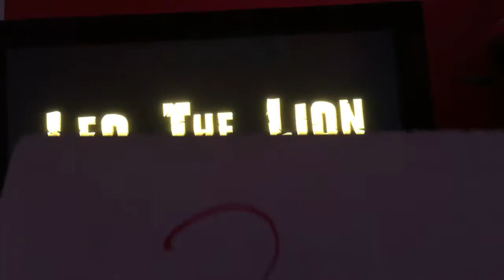Leo the lion 3 part 1